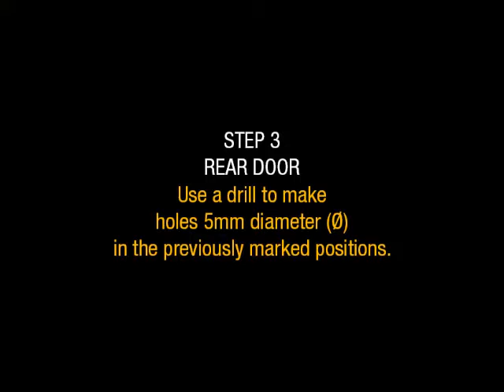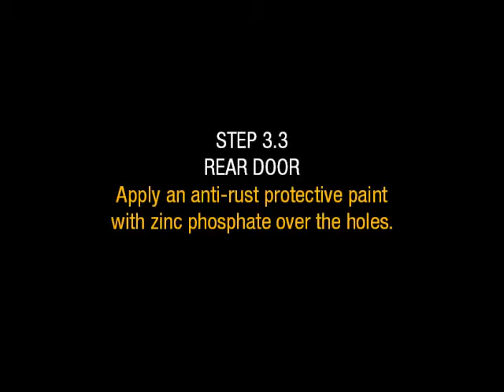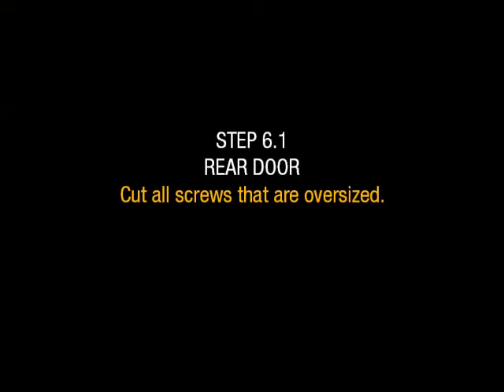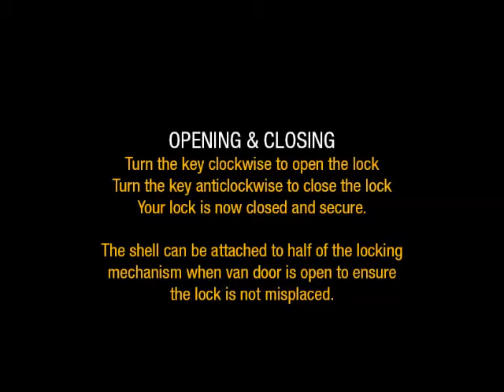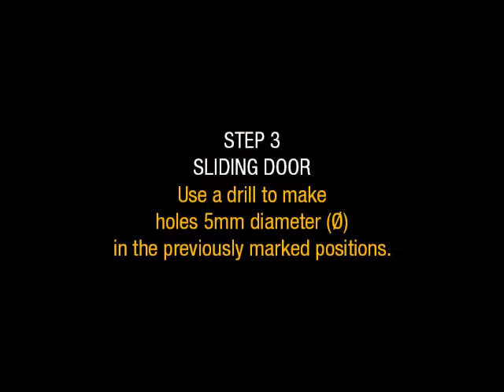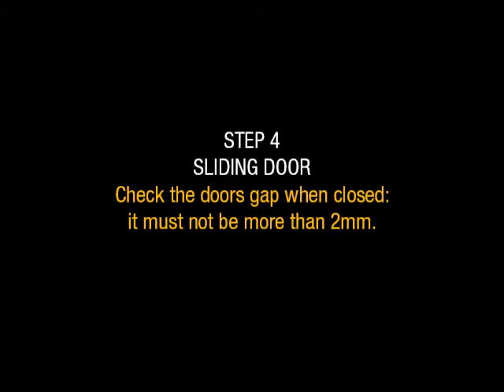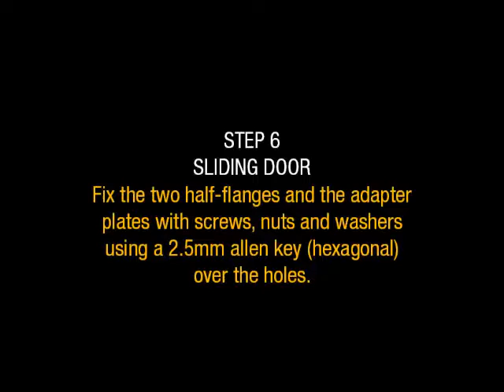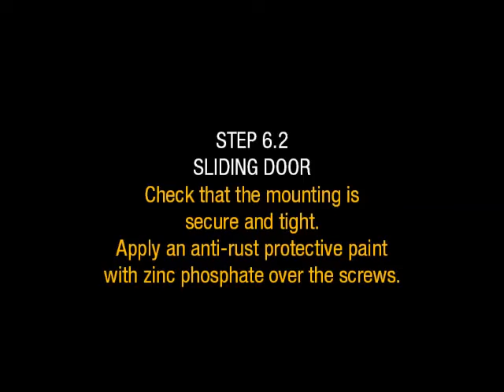Van Vault Van Lock Instructional Video